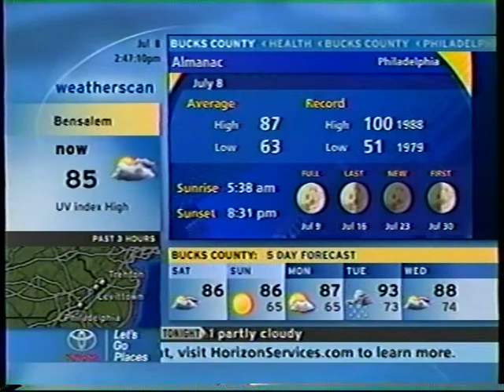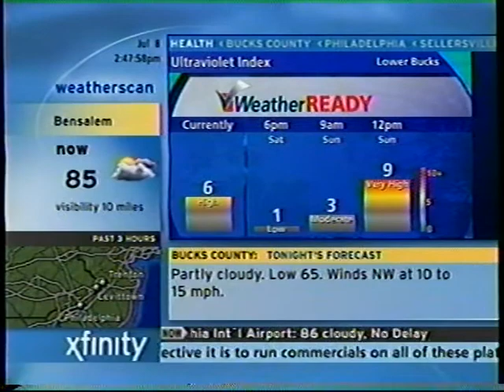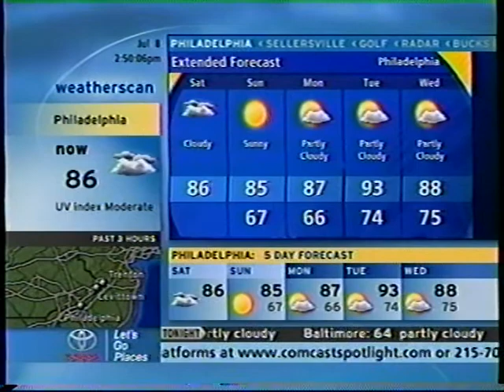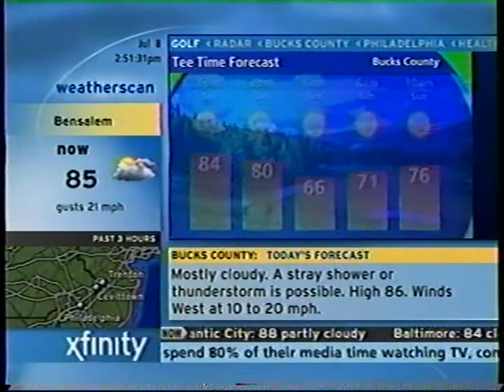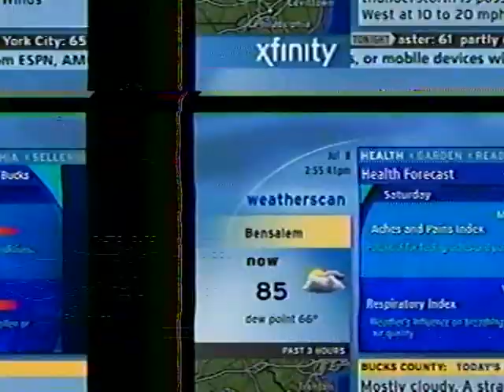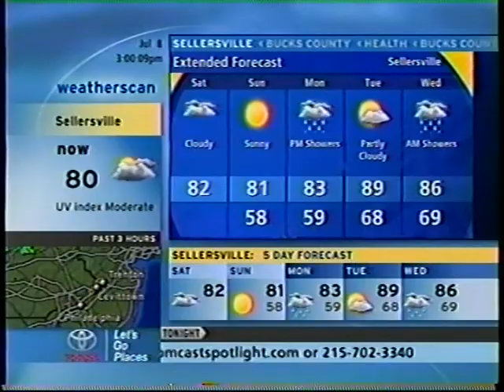Weatherscan - Bucks County, PA - 7/8/17 - 2:45pm ET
Full 15 minute loop of the Weatherscan for the Bucks County area during fair weather conditions.

Video property of Weather Group Television, LLC. All rights acknowledged.